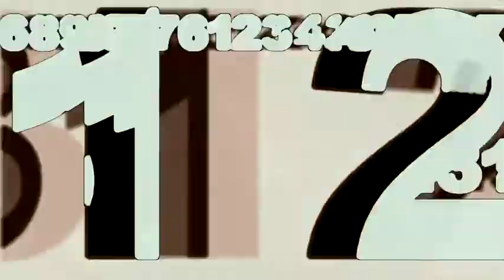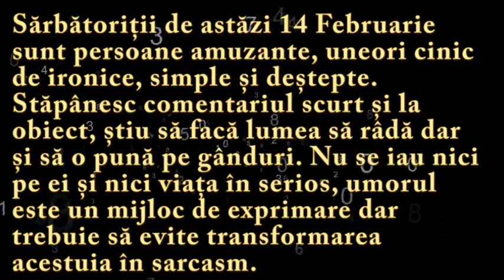Numeroscopul pentru 14 Februarie